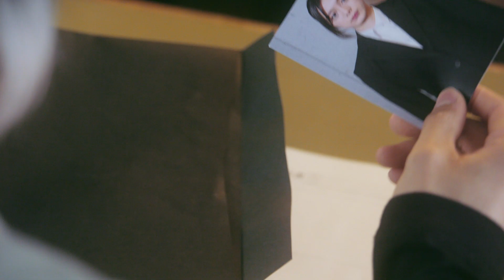映画「文豪ストレイドッグス BEAST」本予告 30秒（2022年1月7日公開）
「文豪ストレイドッグス」シリーズ初の実写映画化
文豪×文豪。本格“異能力”バトルアクション開幕！

——己の中の“獣”が目を醒ます

2022年1月7日（金）公開

◆STAFF
原作：角川ビーンズ文庫「文豪ストレイドッグス BEAST」
監督：坂本浩一
脚本：朝霧カフカ
主題歌：GRANRODEO「時計回りのトルク」

◆CAST
谷口賢志　田淵累生
紺野彩夏　桑江咲菜／植田圭輔
輝馬　長江崚行　桑野晃輔　堀之内 仁　広川 碧　齋藤明里
村田 充　岸本勇太　南 圭介／荒木宏文

©映画「文豪ストレイドッグス BEAST」製作委員会